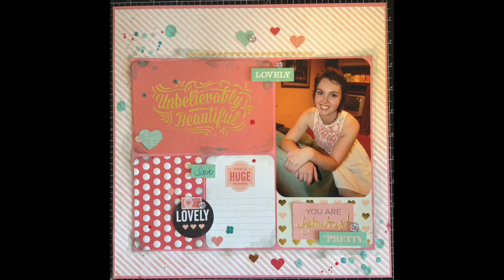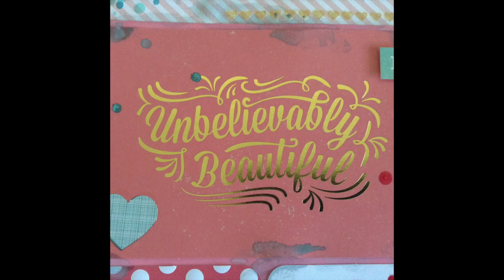scrapbooking Process video - Unbelievably Beautiful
This 12x12 layout is made using the Shimelle 6x6 paper pad and project life cards.